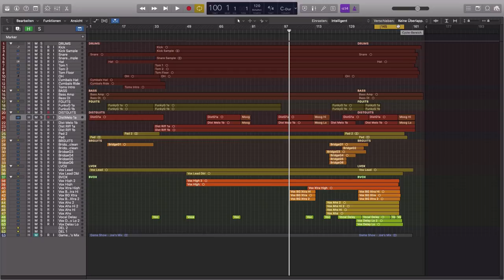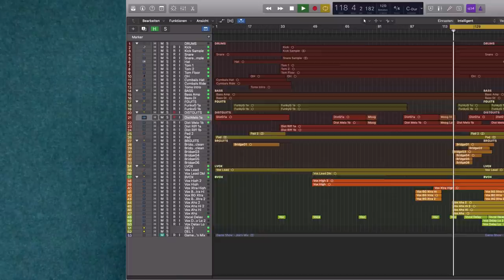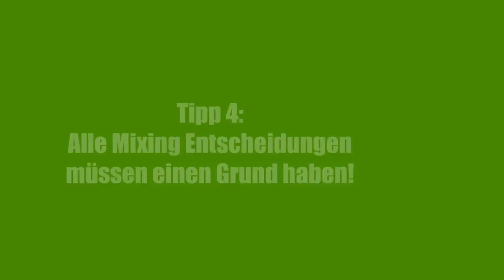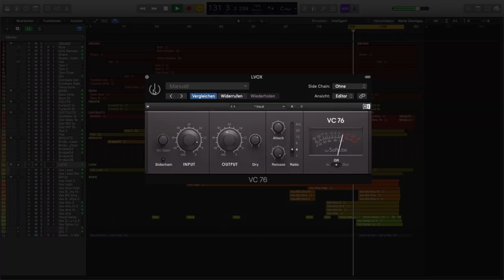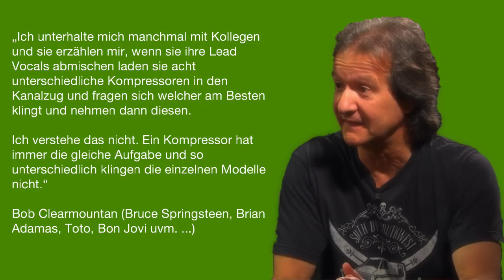Mixing Tips deutsch || 12 Mixing Tips, die deinen Mix verbessern werden ( Song abmischen lernen )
In diesem Video gebe ich dir 12 Mixing Tips ( deutsch ) , die dir helfen deinen Song effektiver abzumischen. Einen Song abmischen ist, insbesondere für Anfänger, recht anspruchsvoll.

Deswegen zeige ich dir Tipps, die einfach anzuwenden und umzusetzen sind.